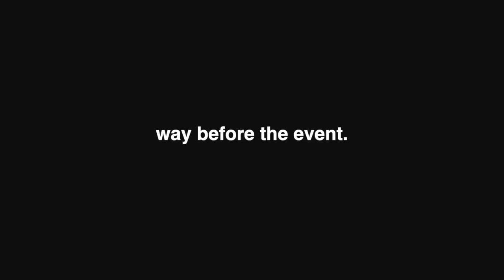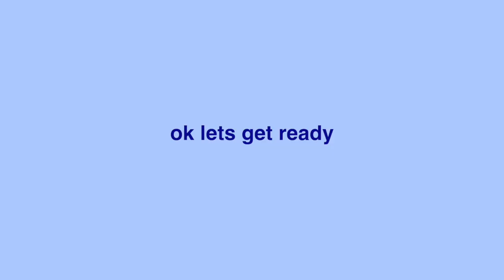get ready with me for a college party~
GRWM for a party! this was fun

XOXO

thank you guys so much for watching&I’ll see you in my
next video!